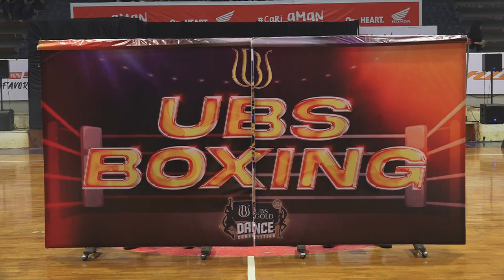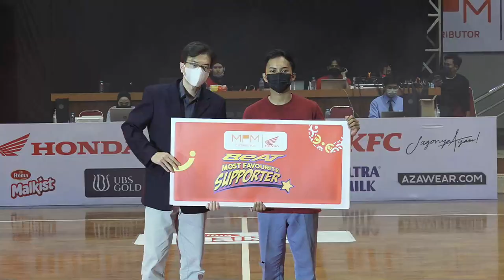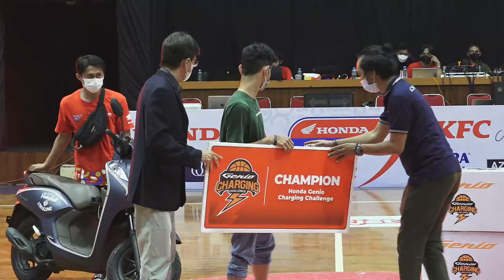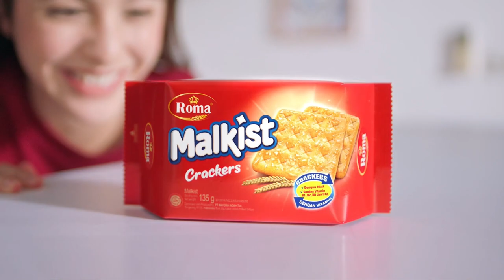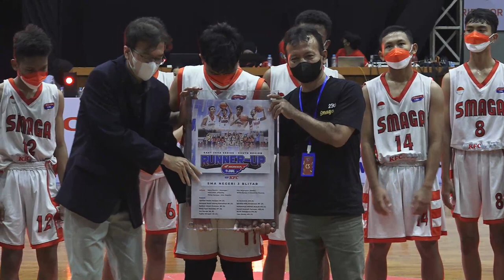SMAN 1 BLITAR VS SMAN 3 BLITAR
Dan inilah final putra Honda DBL with KFC 2022 East Java Series - South Region, siapakah yang akan menjadi juara musim ini? Supaya kamu nggak ketinggalan update pertandingannya, jangan lewatkan untuk menonton live streaming ini. Dan terus dukung tim sekolah favoritmu agar dapat bermain dengan maksimal. Yuk beri dukungan tim sekolah favorit kamu agar bisa menjadi juara di musim ini!

Eh, udah punya original merchandise DBL belum? Bungkus dari sini nih